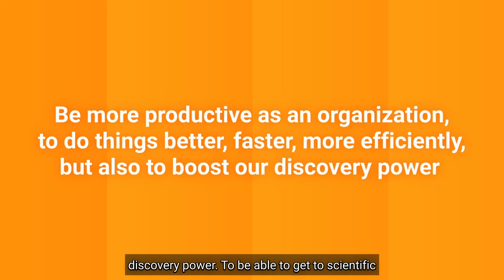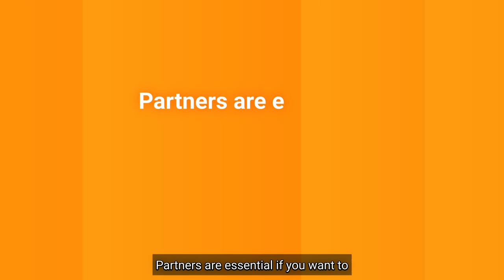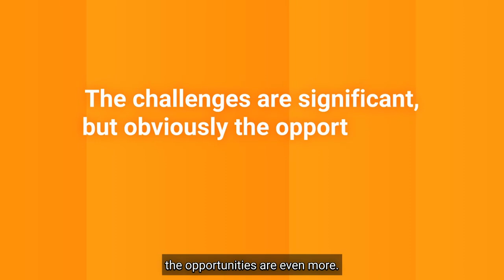The Future of R&D at Unilever: Harnessing AI for Innovation and Sustainability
Unilever leverages cutting-edge technology to accelerate discoveries, deliver consumer benefit, boost productivity, and foster a culture of sustainability and regulatory compliance by design. In this insightful interview, Alberto Prado, Global Head of R&D Digital & Partnerships at Unilever, explores the transformative role of AI and digital technologies in driving innovation.

Key Takeaways:
➤ Learn about the crucial importance of partnerships and the integration of digital tools in optimizing R&D processes and shaping the future of R&D.
➤ Discover how Unilever leverages cutting-edge technology to accelerate discoveries, deliver consumer benefit, boost productivity and foster a culture of sustainability and regulatory compliance by design.

Explore Further Resources:
➤ Panel Discussion with Alberto Prado - Navigating Digital Transformation in the Era of AI
➤ Blog - Greener By Design: Digital Solutions Enabling a Sustainable Tomorrow
➤ Blog - Is The EU Green Deal An Existential Event for CPG R&D Leaders?